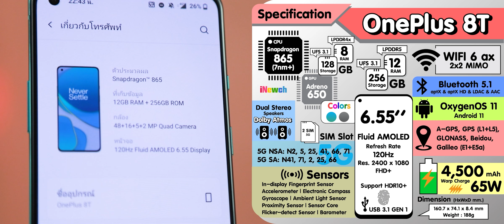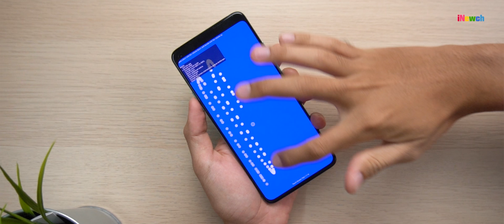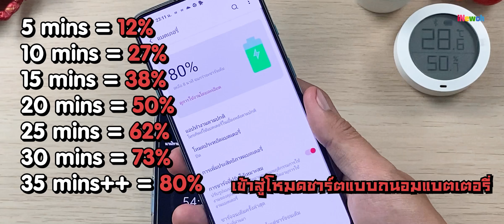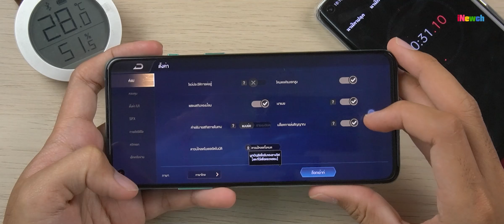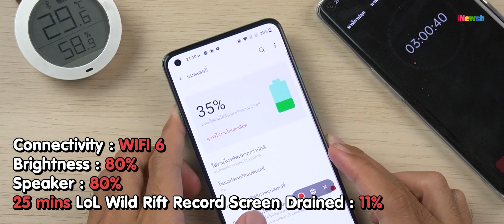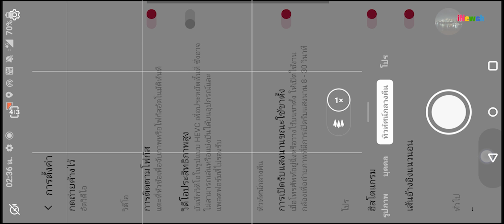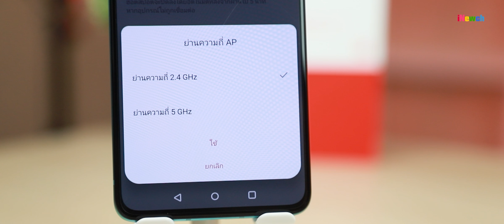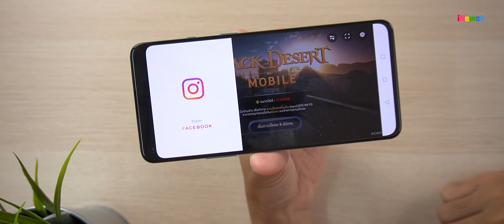รีวิว OnePlus 8T 5G จากใจคนรัก OnePlus อะไรดีก็ว่าดี ผมมีอะไรจะพูดเยอะเลย !!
ราคามี 2 รุ่น
รุ่น RAM 8GB/Storage 128GB ราคา 24,990 บาท มีแค่สี Lunar Siler
รุ่น RAM 12GB/Storage 256GB ราคา 29,990 บาท มีแค่สี Aquamarine Green
ของแถมก็จัดเต็ม 15,170 บาทเลยทีเดียว !! เปิดพรีออเดอร์ถึงวันที่ 29 ตุลาคม
และรับเครื่องพร้อมกันทั่วประเทศ 30 ตุลาคม เป็นต้นไป
โปรโมชั่น ซื้อกับทางผู้ให้บริการเครือข่าย ราคาเริ่มต้นเหลือเพียง 12,490 บาท !! ลดไปครึ่งนึงเลย
สเปคโดยละเอียด OnePlus 8T
CPU : Snapdragon 865 + X55 5G
GPU : Adreno 650
RAM : 8GB LPDDR4x // Storage 128GB UFS3.1
RAM : 12GB LPDDR5 // Storage 256GB UFS3.1
Battery : 4,500 mAh (Dual Cells)
- Warp Charge 65W (0-100% in 39 mins) (Adapter 10V/6.5A)
USB 3.1 GEN1
Display : 6.55'' FHD+ 20:9 Fluid AMOLED refresh rate 120Hz
Color : Aquamarine Green
Dimension : Height: 160.7 mm x Width: 74.1 mm x Thickness: 8.4 mm
Weight : 188g
Rear Camera
- Main Camera 48MP f/1.7 Sony IMX586
Pixel Size: 0.8µm/48 MP, 1.6µm/12 MP four in one
OIS: Yes // EIS: Yes
- Ultra Wide Angle Lens 16MP f/2.2 Field of View: 123°
- Macro Lens 5MP
- Monochrome Lens 2MP
Front Camera 16MP f/2.4 Sony IMX471.
Wi-Fi 2×2 MIMO, Support 2.4G/5G, Support WiFi 802.11 a/b/g/n/ac/ax
Bluetooth 5.1, support aptX & aptX HD & LDAC & AAC
NFC enabled
Positioning : GPS (L1+L5 Dual Band), GLONASS, Galileo (E1+E5a Dual Band), Beidou, A-GPS
Sensor : In-display Fingerprint Sensor | Accelerometer | Electronic Compass
| Gyroscope | Ambient Light Sensor | Proximity Sensor | Sensor Core
| Flicker-detect Sensor
Dual nano-SIM slot
Timeline การรีวิว